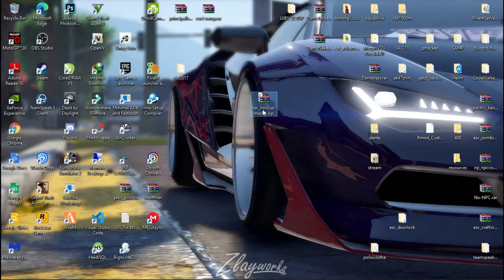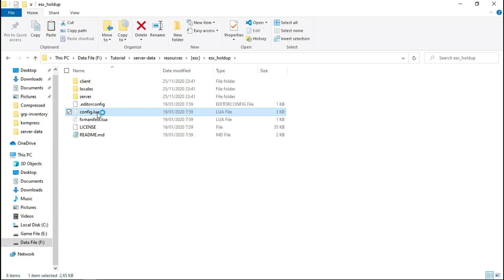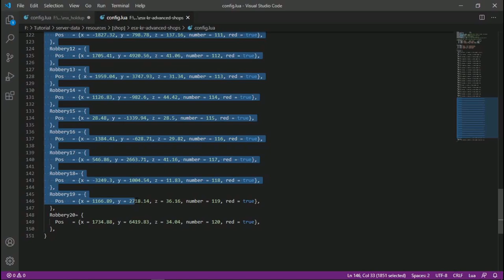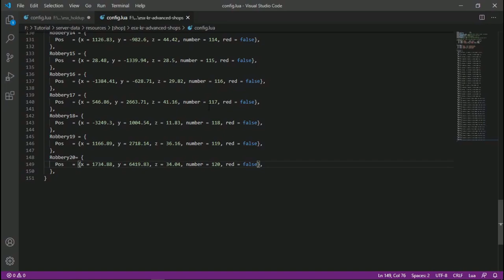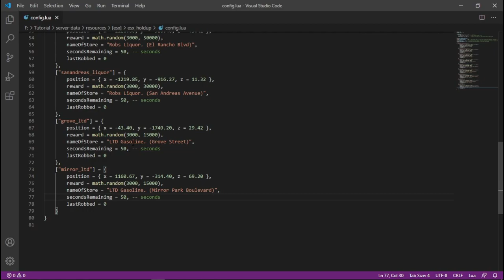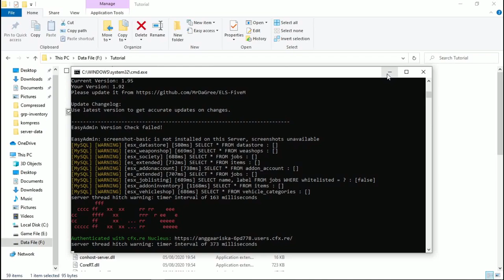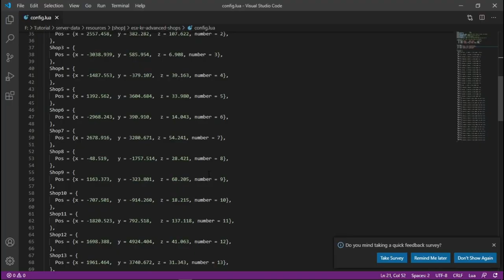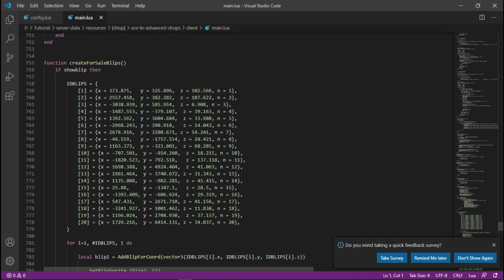GIVEAWAY KITA CUYY SKUYY | esx_holdup | Store Robbery | Perampokan Toko | FiveM Script | GTA5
Giveaway Untuk Script yang dijanjikan akan dishare pada video berikutnya! dan untuk 5 orang yang beruntung akan dibagikan 2 script lainnya sesuai request.
Dan Untuk Giveaway Keyboard / Mouse siapa saja yang beruntung untuk 1 orang, Syaratnya:

1. Komen giveawaykeyboard / giveawaymouse (@akun instagram kalian) Mau Script tambahan
2. Pengumuman akan kita bagikan livestream secara langsung yaa!! ketika video ini sudah mencapai 100x ditonton